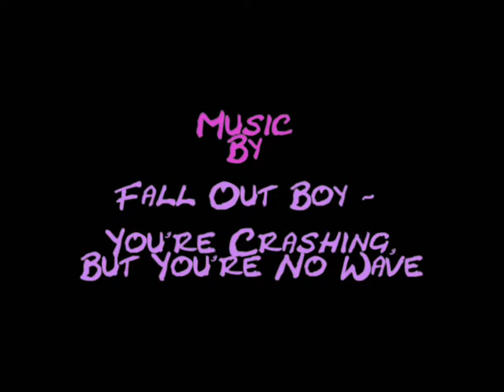Rat - Movie " Our Rats Gone Wild "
Our Rats Diving For Eggs